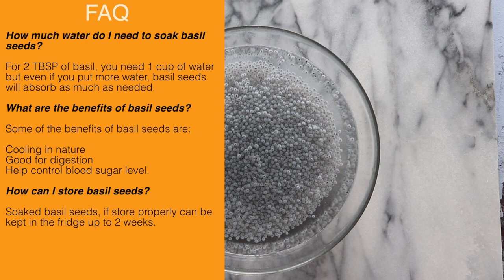Alouda | Easy Alouda Recipe | Mauritius Alouda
Alouda is a delicious cold beverage made with milk, basil seeds and agar-agar jelly which is especially refreshing on a hot summer day.
👇👇👇 RECIPE BELOW  👇👇👇👇

Ingredients:
1L Whole milk
1 Can Evaporated milk (345 ml)
1/2 Can  Sweetened Condensed Milk (150 ml)
Rose Water

5g - Agar Agar
Water - 1 1/4 Cup
Sugar
Few drops of Red Food Colouring

2 TBSP Basil seeds
1 Cup Water or more

Serving:
Ice Cream

Note:

Why boil the milk when making alouda?
To make the alouda rich and creamy, milk is boiled until it reduces and thickens slightly. Then it is chilled and used. However you can get the same taste by using 1 extra scoop of ice cream in each serving glass.

For this recipe, it is not necessary to boil the milk. You can just mix the cold milk with condensed and evaporated milk and serve.

How to bring milk to a boil?
You need to be very careful while boiling milk, as milk burn easily at the bottom and makes lumps. On a medium heat and in a heavy bottom pot, bring the milk to a boil then remove from heat immediately.

Vanilla alouda - Yellow food colouring + vanilla extract
Almond alouda - Green Food Colouring + Almond extract

If possible skip the food colouring as they are not good for health. Instead you can use fresh crushed strawberry, mangoes, kiwi etc... to give flavour and colour to your drinks.

Can i use syrup instead?
Yes, you can use syrup but the recipe will be different. As syrup already have the food colouring, rose water, and sugar.  Thus, you need to skip sweetened condensed milk, rose water and red food colouring.

Tags (ignore)
Rose Milkshake
Falooda
Alooda
Falouda
Alouda Marchand